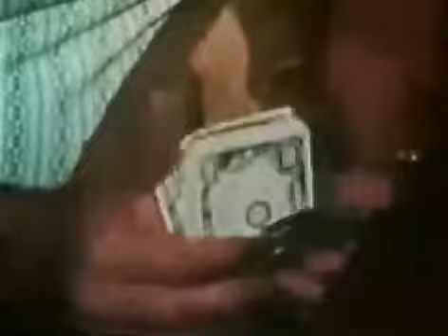Johnston City Pool Hustling Fats